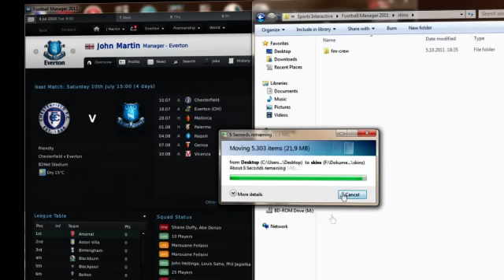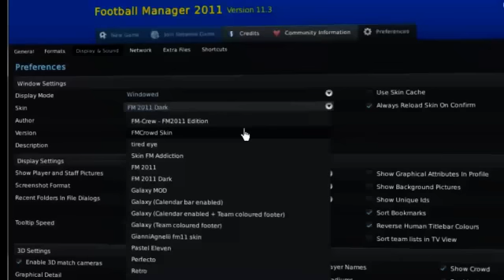How to insert Skin file into Football Manager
NOTE: If you already don't have a skin folder, simply make a new folder and input it into link shown in the video.

This is a valid way for to input a skin file into any Football Manager game series.